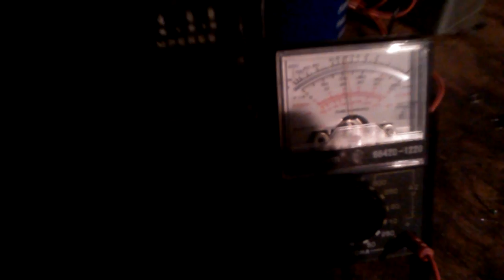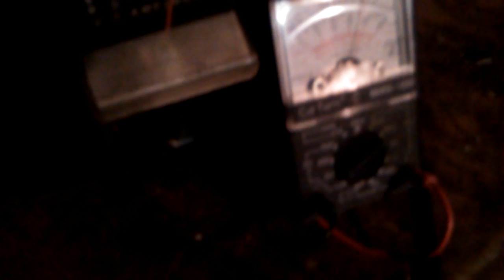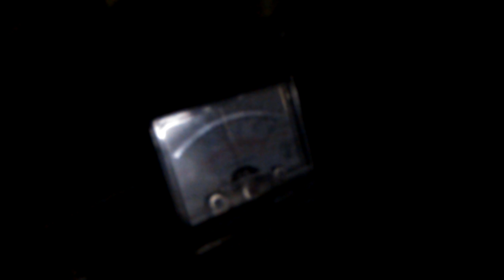high voltage ZVS Tesla coil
Decided to run my Tesla coil with more capacitance my arcs are easily reaching almost 10 inches